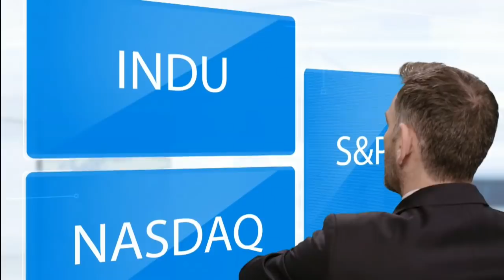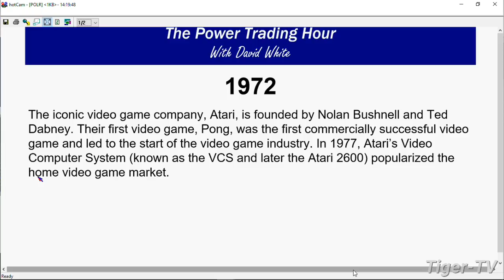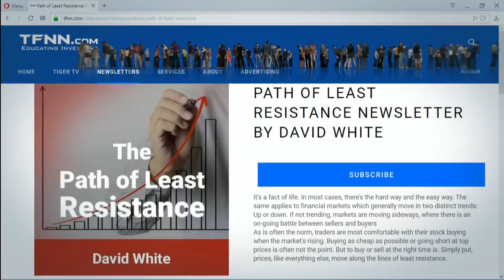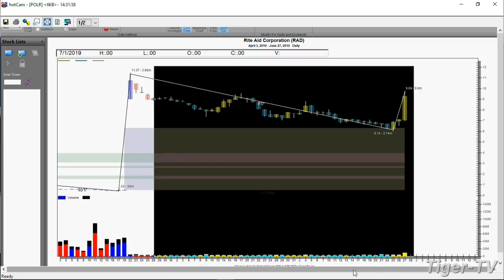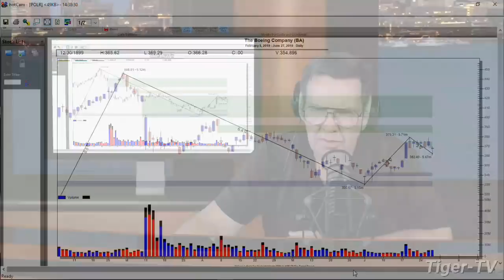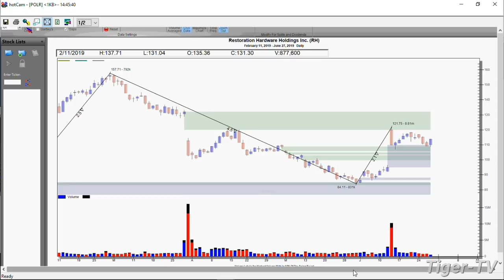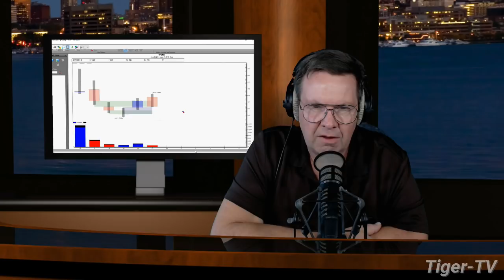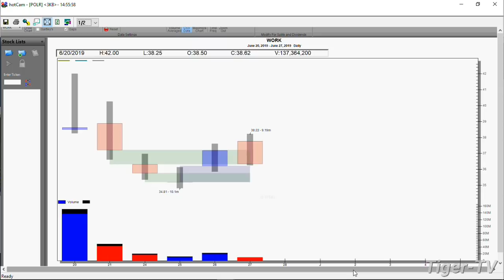June 27th, Power Trading Hour with David White on TFNN - 2019